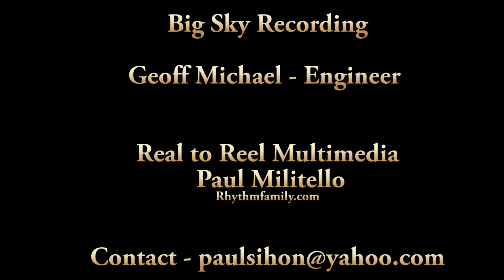Sihon Rusling Vision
SRV (Sihon Rusling Visions) performing acoustic versions of Little Wing, No Woman No Cry and Stairway to Heaven.